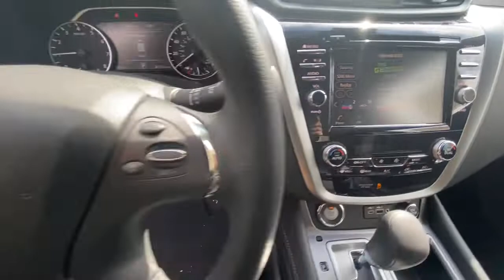2022 Nissan Murano Redding, Eureka, Red Bluff, Northern Corning California, CA 22N122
PEARL WHITE TRI New 2022 Nissan Murano available in Redding, California at Crown Motors Redding. Servicing the Eureka, Red Bluff, Northern California, Corning, CA area.
2022 Nissan Murano S - Stock#: 22N122 - VIN#: 5N1AZ2ASXNC111503